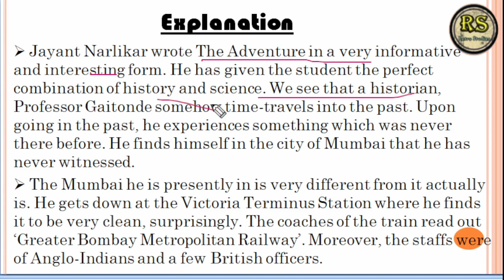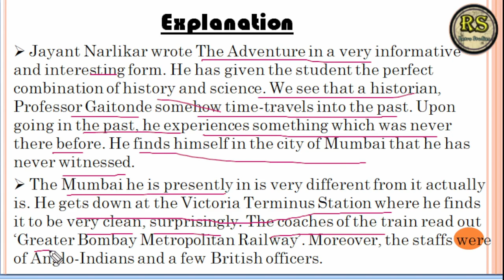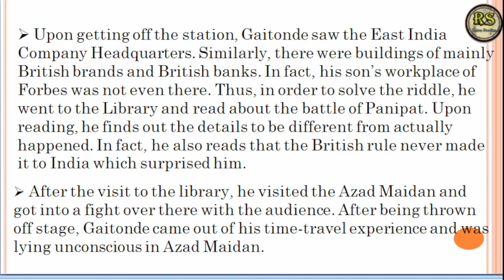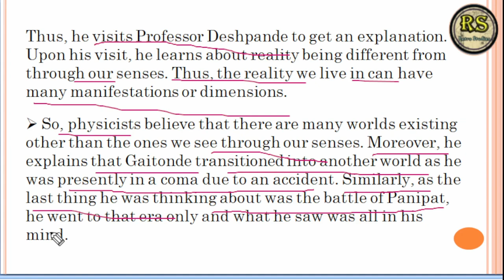The_Adventure class 11 ( हिन्दी मे ) | The Adventure class 11 English | By: Prajjwal Sir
The_adventure class 11 ( हिन्दी मे ) | The adventure class 11 English